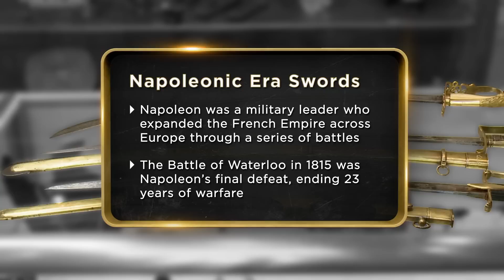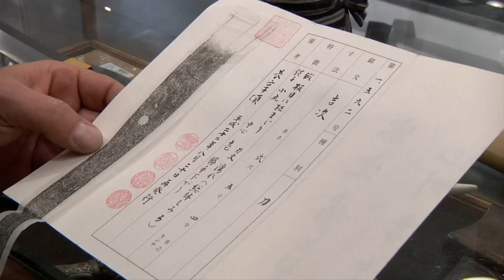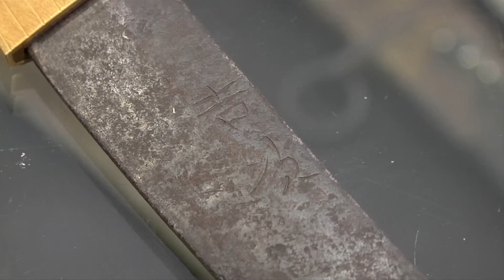Pawn Stars: Sword Play | History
Rick checks out a selection of swords that impress, disappoint, and might even be worth trading his sandrail for in this collection of scenes.

Pawn Stars
Season 12
Episode 39
Pawn of Liberty